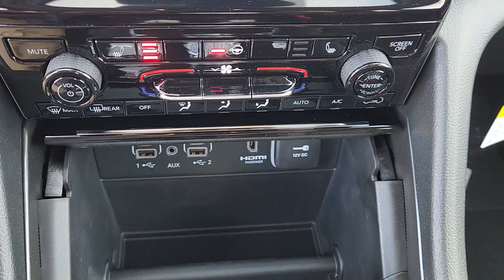2024 Jeep Grand_Cherokee Lewisville, Carrollton, Grapevine, Denton, Frisco 24GC1573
Baltic Gray Metallic Clearcoat New 2024 Jeep Grand_Cherokee Base 4xe available in 1024 S. Stemmons FWY, Lewisville, Texas at Huffines CDJR Lewisville, TX. Servicing the Lewisville, Carrollton, Grapevine, Denton, Frisco, area.

$1258 off MSRP! Ask about our home delivery service! Quick Order Package 27F 10 Speakers 3.70 Rear Axle Ratio 4-Wheel Disc Brakes ABS brakes Air Conditioning Alloy wheels AM/FM radio: SiriusXM with 360L Anti-whiplash front head restraints Audio memory Auto High-beam Headlights Automatic temperature control Brake assist Bumpers: body-color Capri Leatherette Seats Compass Delay-off headlights Driver door bin Driver vanity mirror Dual front impact airbags Dual front side impact airbags Electronic Stability Control Four wheel independent suspension Front anti-roll bar Front Bucket Seats Front Center Armrest w/Storage Front dual zone A/C Front fog lights Front License Plate Bracket Front reading lights Fully automatic headlights Garage door transmitter Heated door mirrors Heated front seats Heated rear seats Heated steering wheel Heavy Duty Suspension Illuminated entry Knee airbag Low tire pressure warning Memory seat Navigation System Occupant sensing airbag Outside temperature display Overhead airbag Overhead console Panic alarm ParkView Rear Back-Up Camera Passenger door bin Passenger vanity mirror Power door mirrors Power driver seat Power Liftgate Power moonroof Power passenger seat Power steering Power windows Radio data system Radio: Uconnect 5 Nav w/10.1 Display Rear anti-roll bar Rear reading lights Rear window defroster Rear window wiper Remote keyless entry Roof rack: rails only Security system Speed control Speed-Sensitive Wipers Split folding rear seat Spoiler Steering wheel mounted audio controls Tachometer Telescoping steering wheel Tilt steering wheel Traction control Trip computer Turn signal indicator mirrors Variably intermittent wipers Voltmeter and Wheels: 18 x 8 Fully Painted Aluminum.brbrBaltic Gray Metallic Clearcoat 2024 Jeep Grand Cherokee Base 4xe Retail NT 4WD 8-Speed Automatic 2.0L I4 DOHCbrbrOur Chrysler dealership in Lewisville TX is proud to serve the Lewisville Flower Mound and Highland Village TX communities with the finest selection of new and used Chrysler Dodge Jeep and RAM vehicles in the Greater Dallas-Ft. Worth area. Our skilled and knowledgeable car sales staff is her to help you with touchless service. Your health and peace of mind is important to us! We can answer any questions on every make and model of the cars trucks and SUVs we have in stock. Our team is here to help you find the right and perfect vehicle for your needs and budget and we want you to be excited to get behind the wheel of the vehicle of your choice for a test drive. We have over 400 new Chrysler Dodge Jeep and RAM vehicles on our lot! If you are looking for a car truck or SUV we have a huge selection for every budget! Feel free to browse our new or used inventory 24/7 or call us with any questions!